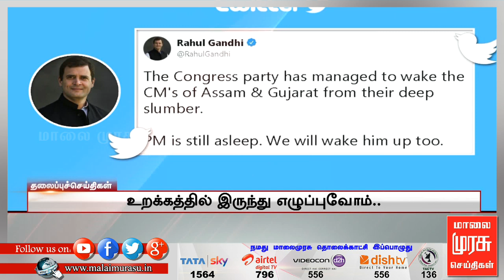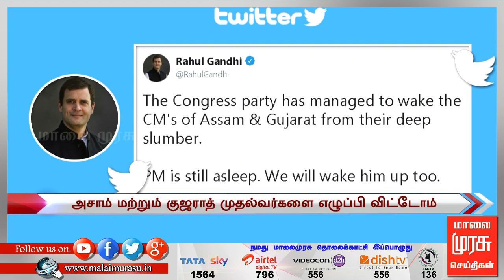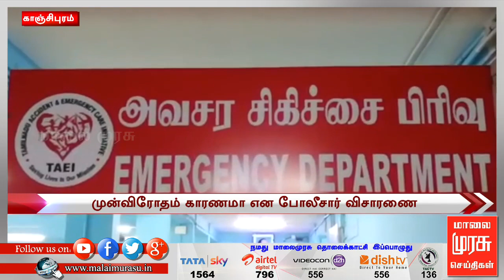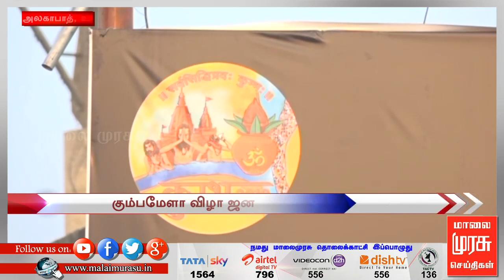3 மணி செய்திகள் | 3 pm news | malaimurasu 20/12/2018